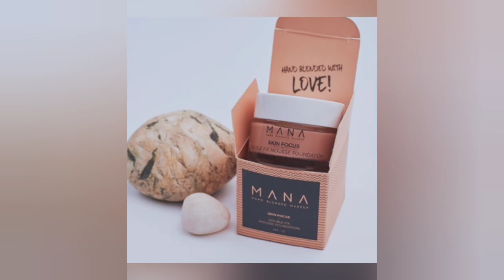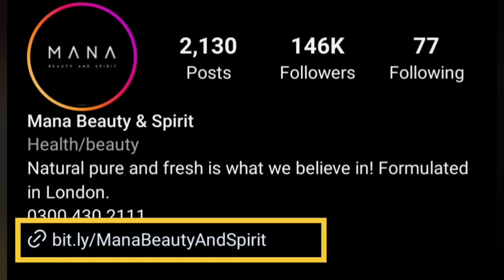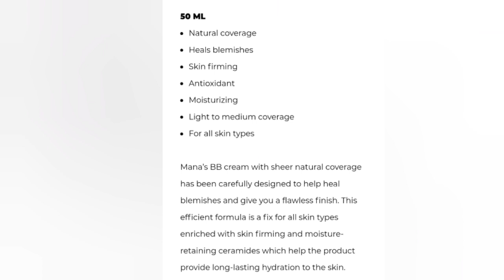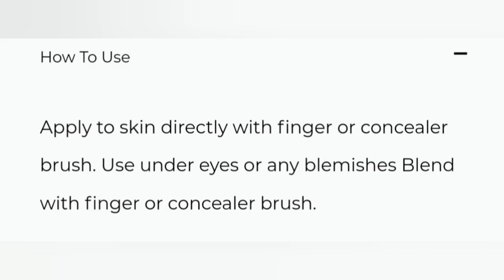best bb cream for Pigmentation,dark spots & Melasma | SkinCare |product review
best bb cream bb cream
best bb cream in pakistan
bb cream for dry skin
best affordable bb cream in pakistan
bb cream for oily skin pakistan
best whitening cream
hyper pigmentation
 pigmentation treatment at home
 hyperpigmentation treatment
how to remove melasma at home
melasma treatment at home
 remove pigmentation
 blemishes treatment at home
 pigmentation treatment for face
how to get glowing skin in 7 days
 summer skin care challenge
skin Whitening formula
skin care, face Whitening
 skin Whitening, homemade remedy
whitening cream
pigmentation
melasma
 brown spots, dark spots
 natural treatment
Home remedies
doctor recommends
 diy
beauty parlour
beauty tips